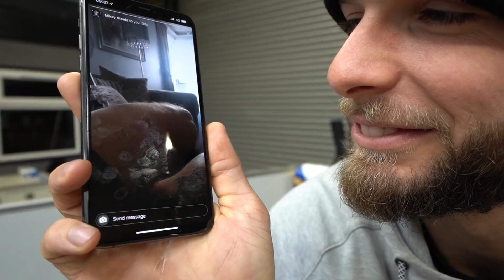sorry Jas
sorry Jas - HSTL. Made Launch 12 - 15th October 12pm BST - Limited Stock